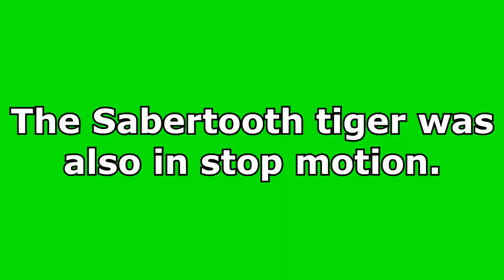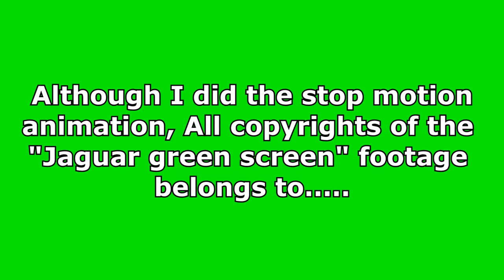Cro magnon vs Sabertooth Tiger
If you want to use this video either ask me on Facebook at CANNON Home Videos, or just remember to give me credit when using my video clips. DO NOT STEAL OR CLAIM THIS VIDEO AS YOURS WHEN USING THIS VIDEO. It took me 2 whole months to put this video together. Hope you enjoy the video.